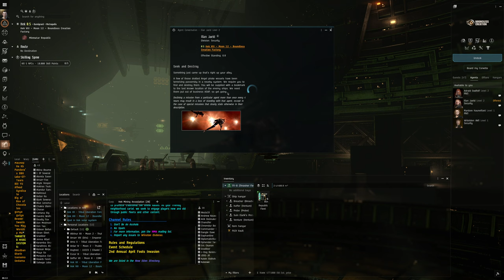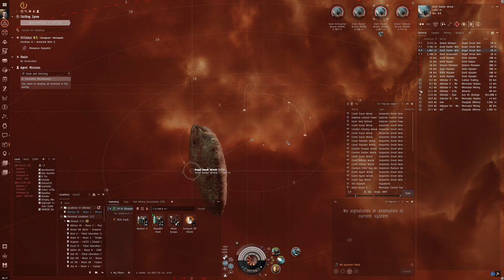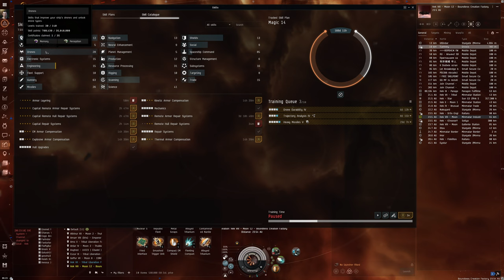Hello World: EVE Online Alpha Experience, Day 254